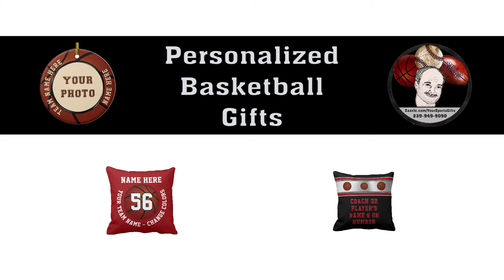Personalized Basketball Gifts for Players and Coaches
Cool and Unique Senior Basketball Gifts for Boys and Girls, Personalized Basketball Team Gift Ideas and Basketball Themed Room Decor and More.